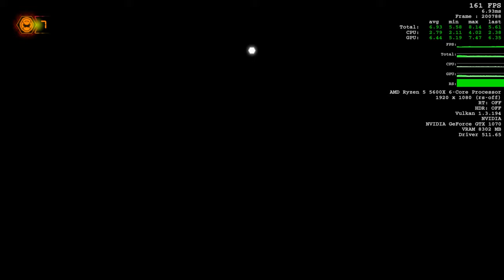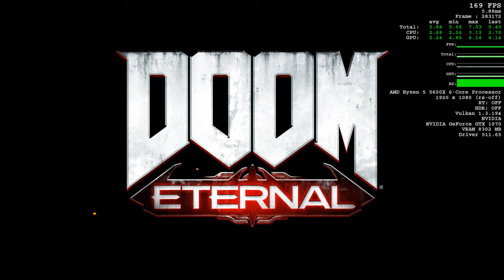FIRST TIME HORDEMODE - Doom Eternal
Erstes Mal Doom Eternals Hordemode, fucking geil alter.